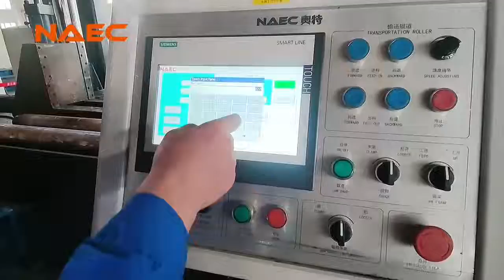NAEC High Speed Band Saw Pipe Cutting Machine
Built in 2001, NAEC specializes in developing and promoting various automatic fabrication machines and the whole production line for Oil & Gas fabricators & contractors. What we provide include:
--pipe spool/piping fabrication production line, which covers all CS/ALS/SS material in onshore project, 2''-60'' pipes with max thickness of 70mm by automation fabrication. --storage tank prefabrication and welding machines, we provide automatic tank welding machines for different tank welding seams and hydraulic jacking system suitable for top to bottom tank construction method, we can support client to finish one tank body construction within one month --pressure vessel fabrication production line/ offshore platform/ offshore tubular fabrication production line